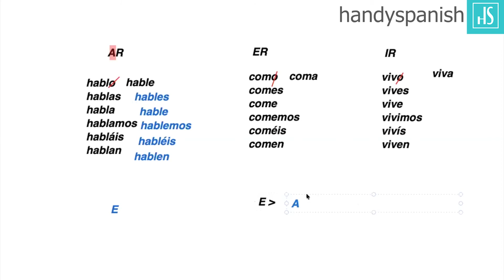🇪🇸Clase del IMPERATIVO en ESPAÑOL (oders and commands)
C L U B   H A N D Y S P A N I S H:
📖  Una clase nueva en vivo con Sara cada semana.
⏰ Clases en vivo disponibles 24/7.
✍️ Actividades de gramática para practicar.
📝  PDF para leer, aprender vocabulario y expresiones nuevas cada semana.

R E C U R S O S. G R A T I S👇